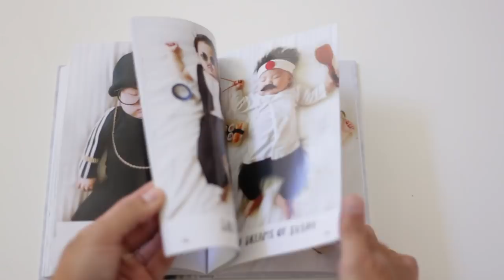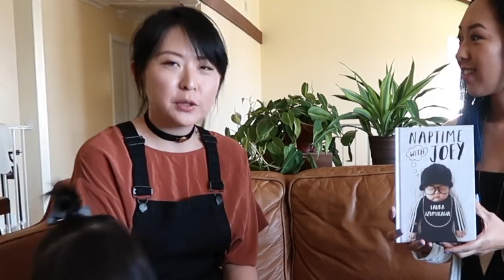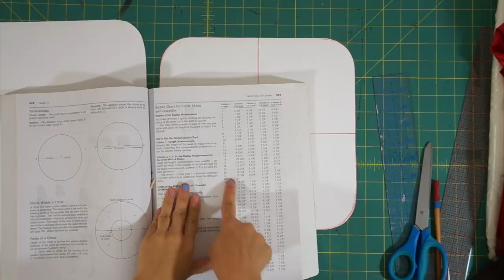DIY Lord Farquaad Costume | Halloween Costumes 2017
HAPPY HALLOWEEN! I made a Lord Farquaad costume from the movie Shrek for Laura Izumikawa's baby girl Joey! What a fun project I got to work on for an adorable kid! Be sure to check out Laura's new photo book "Naptime with Joey" in bookstores everywhere :)

Naptime with Joey:

My sewing machines:
Serger - Juki mo-1000
Sewing machine - Juki HZL-G Series

MUSIC & PHOTOGRAPHY BY:
@erikphotoman on instagram!